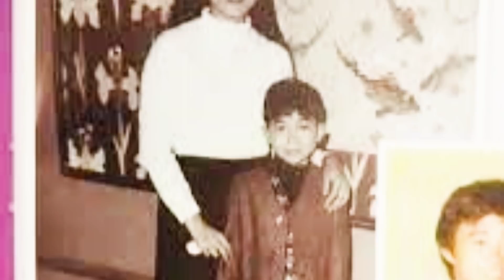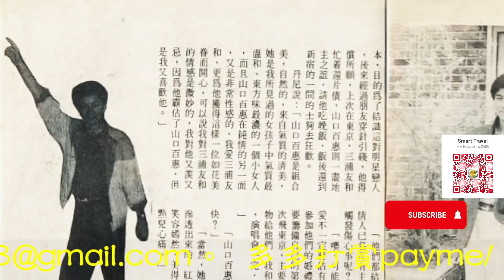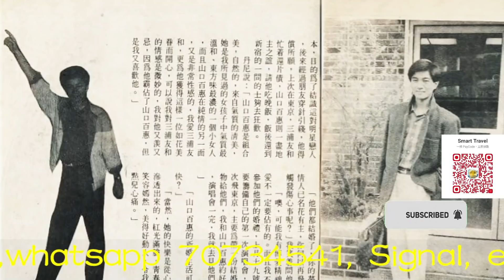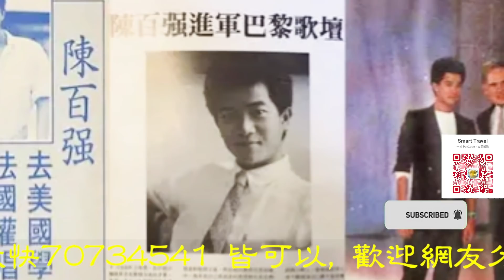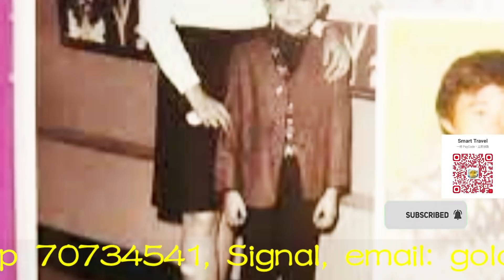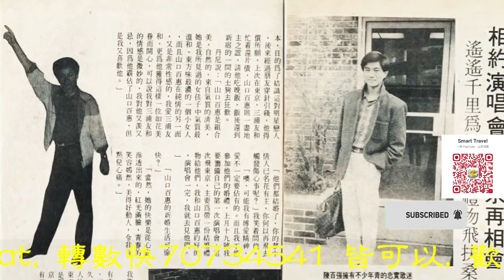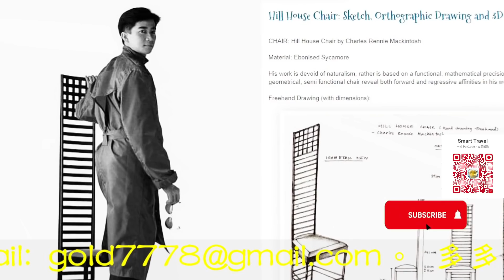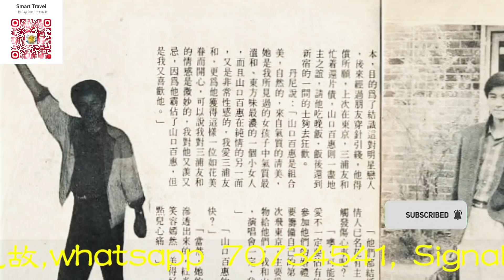Smart Travel娛樂八卦｜陳百強林敏聰｜梅艷芳｜張國榮 ｜林珊珊｜尚氣梁朝偉鄭裕玲口水多過浪花｜193網店態度突變發文道歉仍企硬｜吳亦凡供出47巨星沒用 傳吳母也被抓